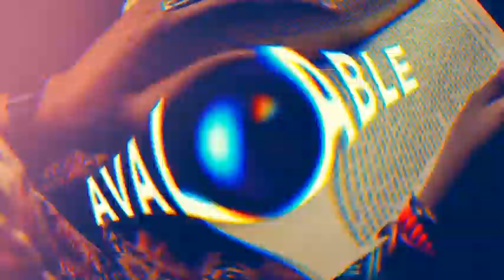Dynamic Slideshow by Ninthmotion in 2022